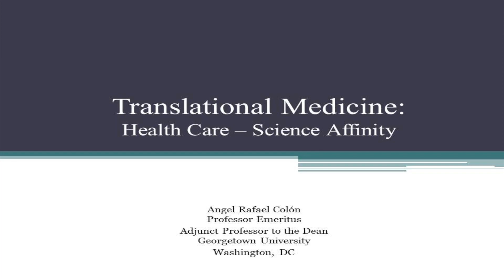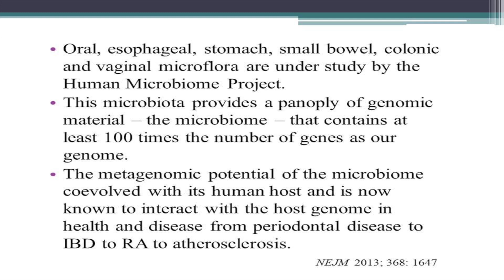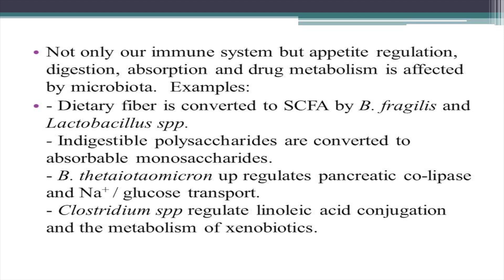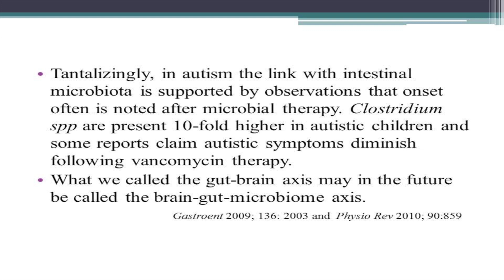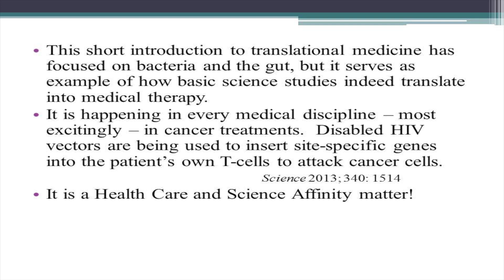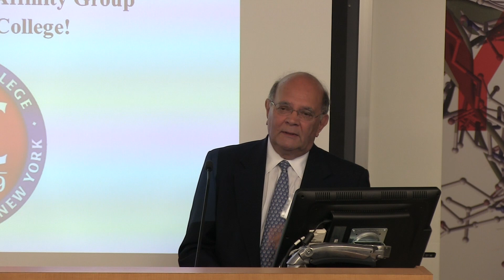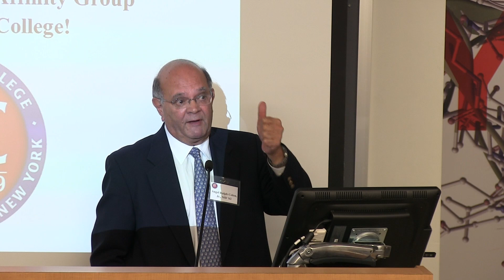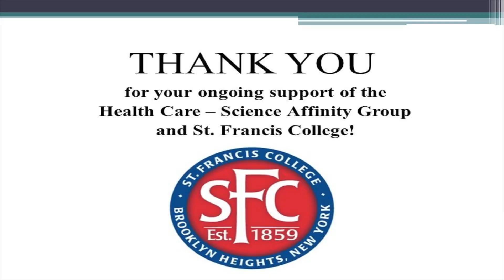Translational Medicine - Angel Rafael Colón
St. Francis College alumnus Dr. Angel Rafael Colón, an Adjunct Professor to the Dean at Georgetown University helped launch the new Health Care/Science Affinity Group at St. Francis with a lecture on Translational Medicine on November 1, 2013.

sfc.edu